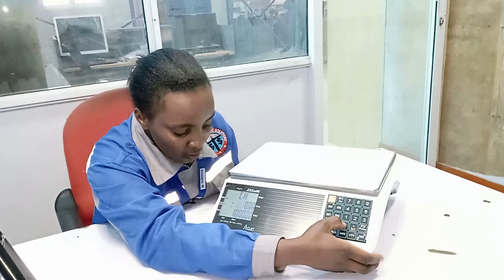HOW TO SET YOUR PS6X SCALE TO ACCUMULATIVE MODE.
How do you sell to different customers at the same time?